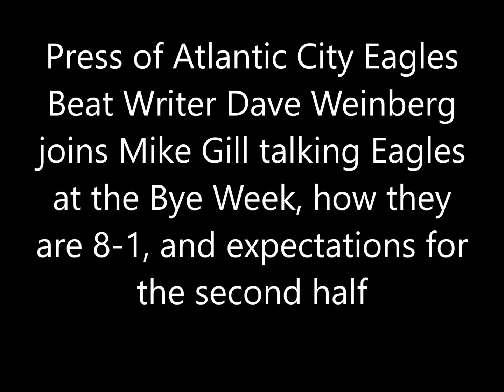Dave Weinberg talks Eagles at the Bye Week, how they are 8-1, and expectations for the 2nd half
Press of Atlantic City Eagles Beat Writer Dave Weinberg joins Mike Gill talking Eagles at the Bye Week, how they are 8-1 this season, and expectations for the second half